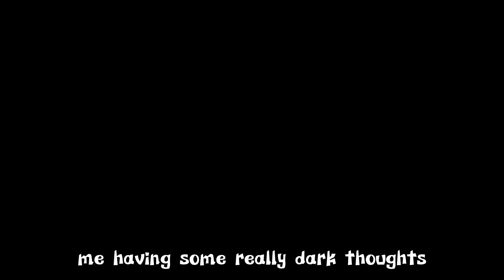pls dont tell me that im the only one 😀🤚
hes just so smexy 😩🤚